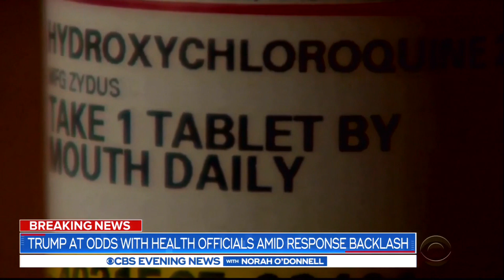Trump facing backlash over pandemic response as he clashes with health experts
A CBS News poll says 80% of Americans think governors and local officials should choose when to reopen the economy -- not the president. Paula Reid has the latest.